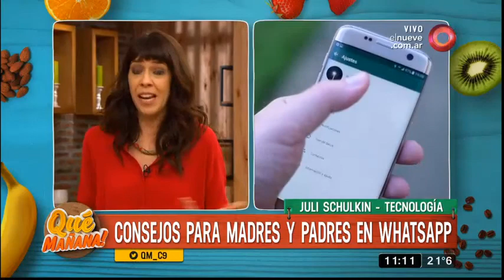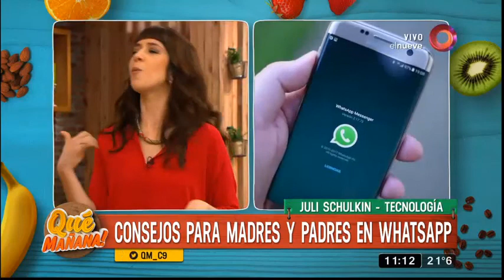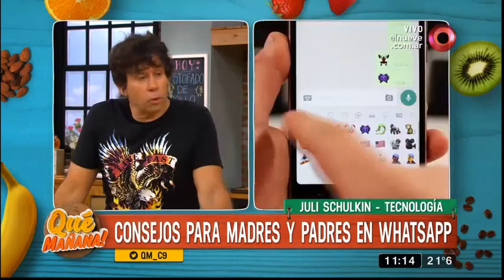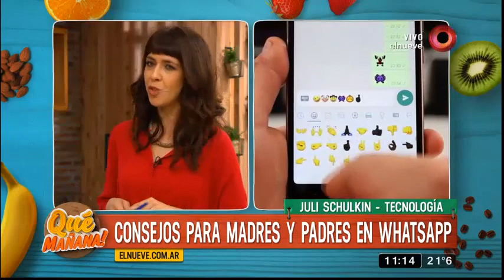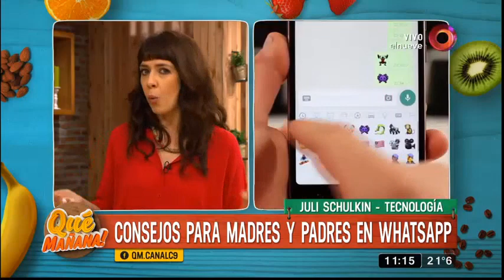Consejos para madres y padres en Whatsapp